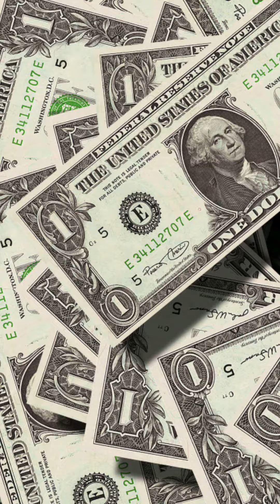Top 10 History Facts You Must Know